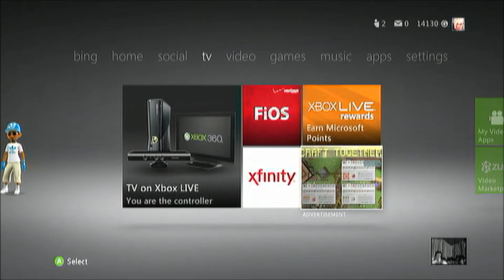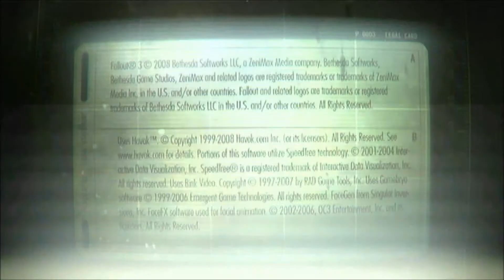Fallout 3 Gameplay Test (Roxio Game Capture)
Just a test, there is a part two coming after this.